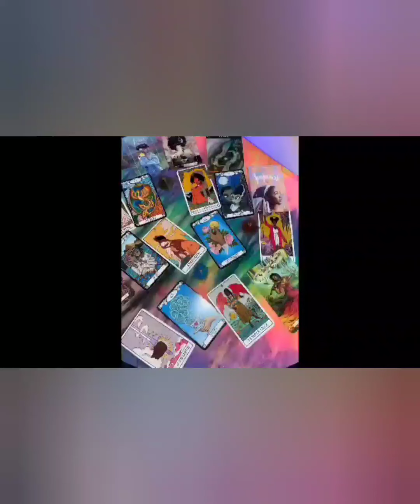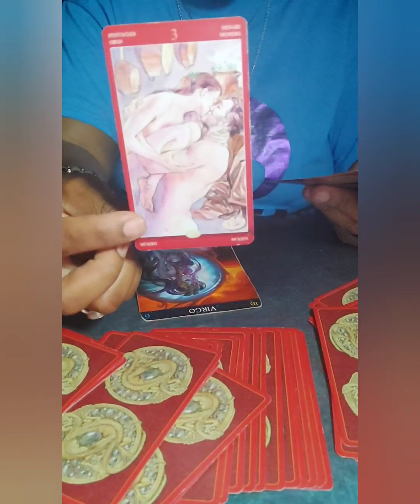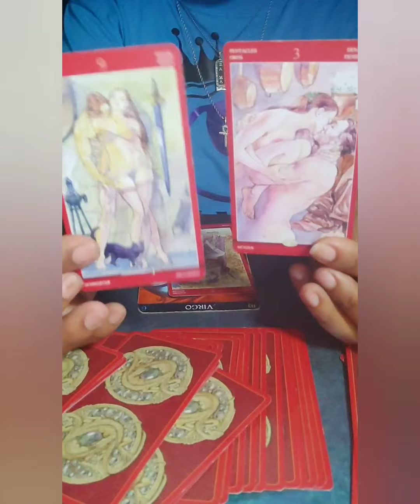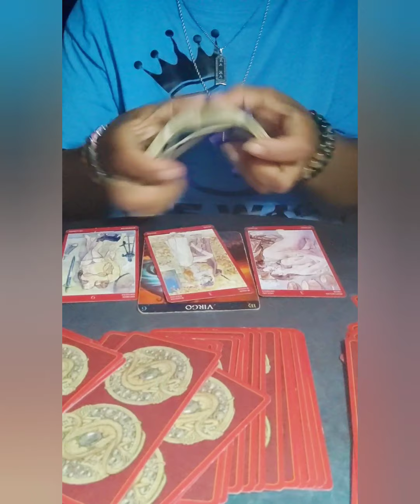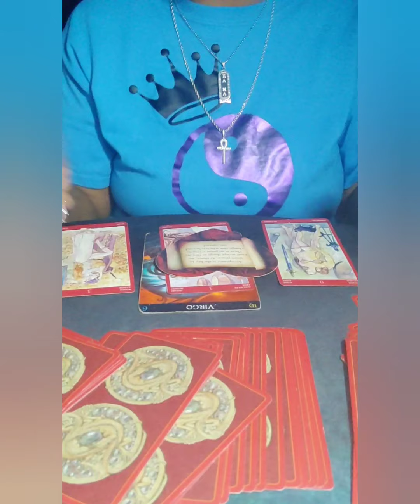I Can’t Hold Back This Nut 🌰 🐿 No Longer I’m Losing My Mind 👿🥴 Virgo ♍ Sex Talk